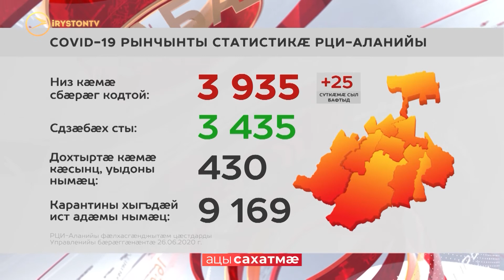Цæгат Ирыстоны коронавирус рабæрæг кодтой ноджы 25 адæймагмæ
Фæстаг бæрæггæнæнтæм гæсгæ, Цæгат Ирыстоны коронавирус рабæрæг кодтой ноджы 25 адæймагмæ. Афтæмæй тæссаг низ кæмæ ис, уыдоны нымæц сси 3 935.

3 435 коронавирусæй сдзæбæх сты. Уый тыххæй хъусын кæны республикæйы фæлхасгæнджытæм цæстдарды управлени.

Дохырты цæстдард ис 430-мæ. СOVID -ы аххосæй республикæйы фæмард 66 адæймаджы. Карантины хыгъдæй систой 9 269-ы.
Мы рядом в:
ok.ru/irystontv